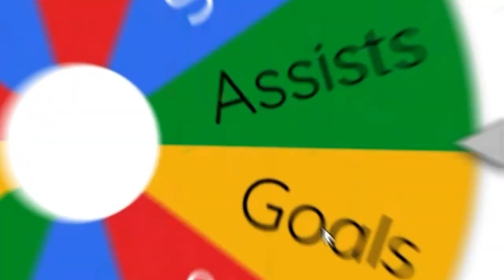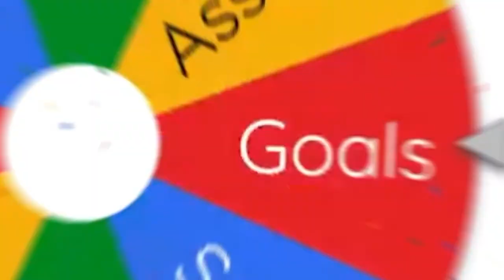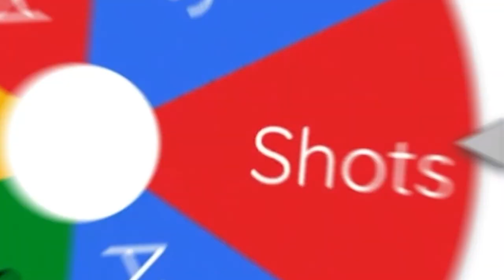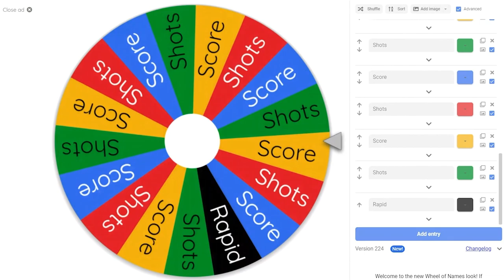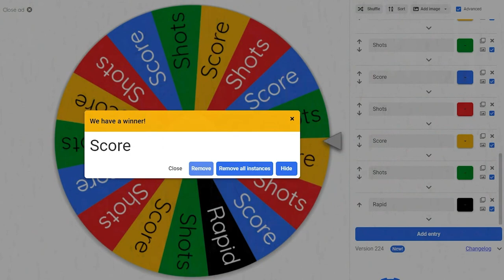RAPID vs LETHAMYR: The $1000 Bet...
$1000 on the line in this Rocket League bet...

Camera
109
270
100
-3
.4